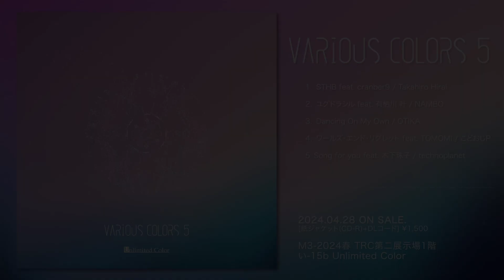【M3-2024春】various colors 5【Unlimited Color】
Unlimited Colorコンピレーションアルバム第5弾！！

『various colors 5』
価格 : 1,500円
日時 : 2024/04/28(日) 10:30～15:30
場所 : 第二展示場 一階 い-15b
Unlimited Color

01. STHB feat. cranber9 / Takahiro Hirai
02. ユグドラシル feat. 有栖川 叶 / NAMBO
03. Dancing On My Own / OTIKA
04. ワールズ・エンド・リグレット feat. TOMOMI / こどおじP
05. Song for you feat. 木下珠子 / technoplanet